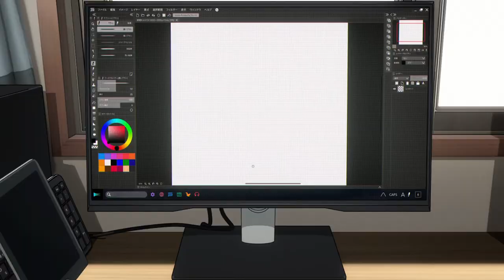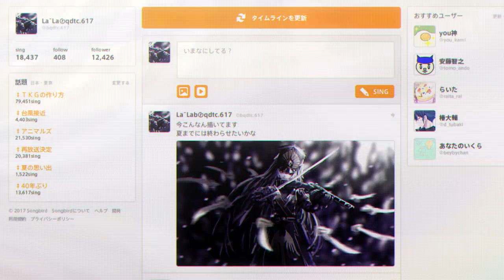Let's Get Jacked | Re:Creators AMV ft. Patricia Taxxon